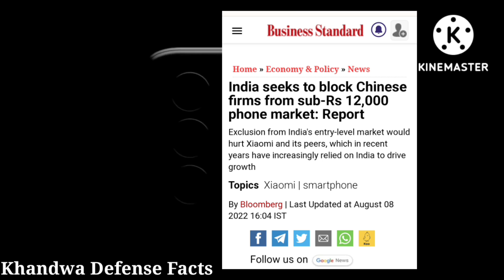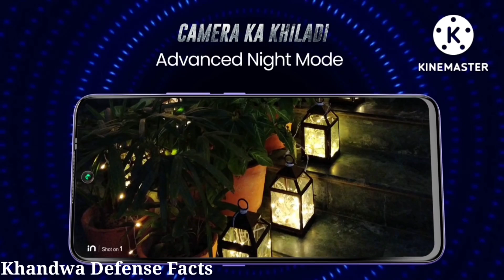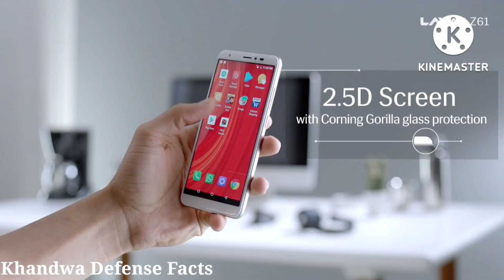💪 अग्नि 5 & ब्रह्मोस से भी बडा ब्रह्मास्त्र चीन के लिए निकला ! Latest Defence News Updates In Hindi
India seeks to block Chinese firms from sub - Rs 12,000 phone market : Report

welcome To Khandwa Defense Facts KDF